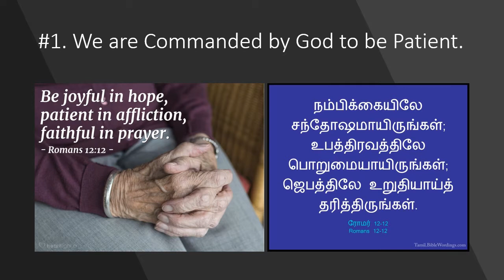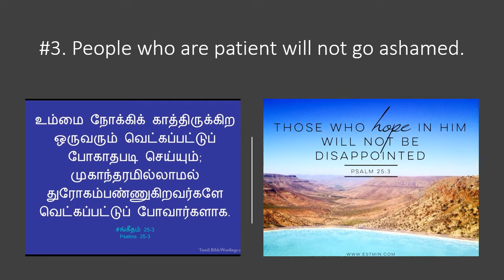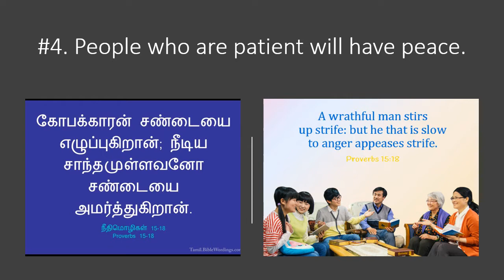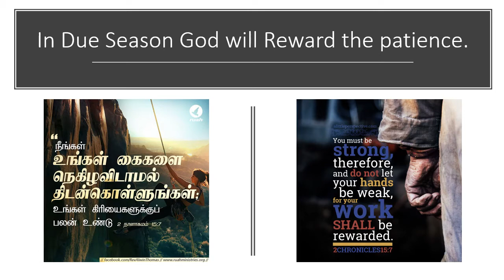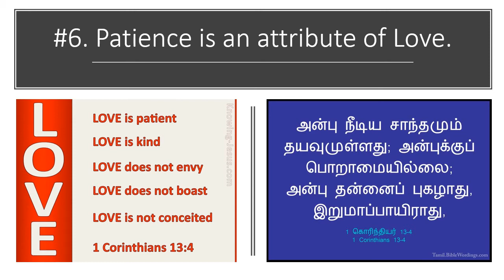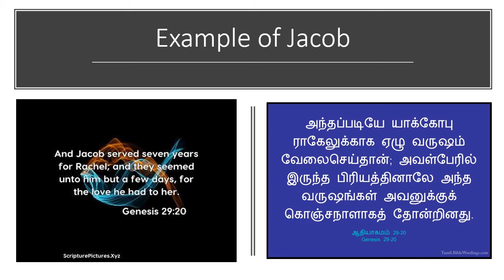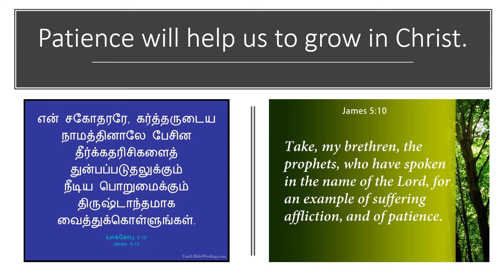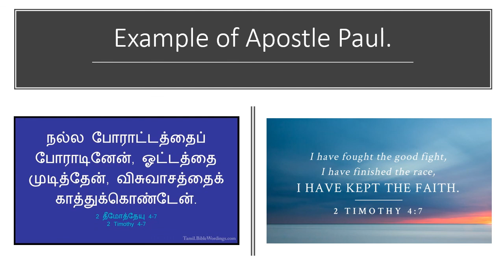Why Patience is Important to a Christian?